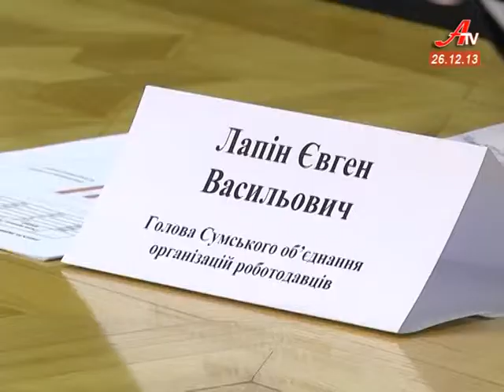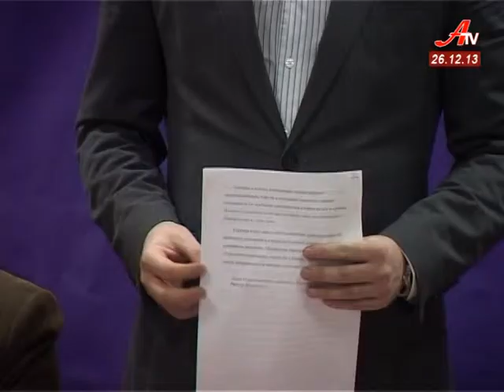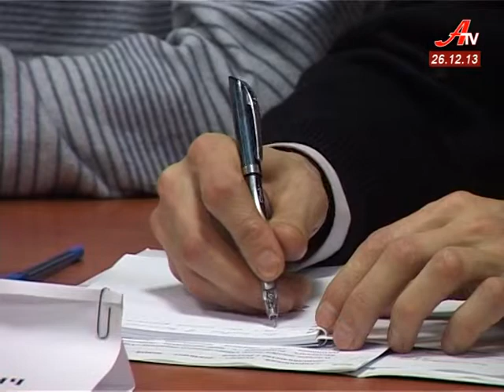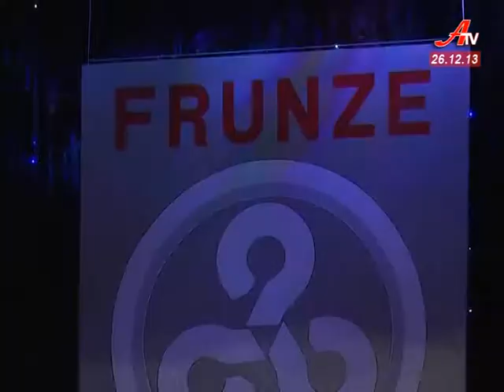Об'єктив за 26 12 2013. Випуск новин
- Мер Сум зустрівся із журналістами на підсумковій прес-конференції, де торкнувся практично всіх сфер діяльності міста.
 - Керівники найбільших промислових підприємств Сумщини поспілкувались із головою уряду.
 - Флагман вітчизняного машинобудування відзначає день народження. Заводу Фрунзе -- 117-ть.